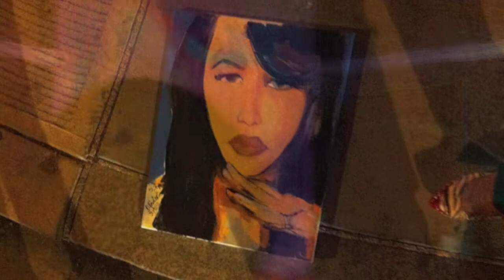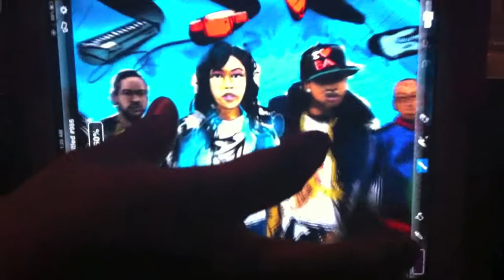Demont Peekaso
Caught on Ust, check out exclusive Demont Peekaso artwork. (Recorded Tuesday March 13th)